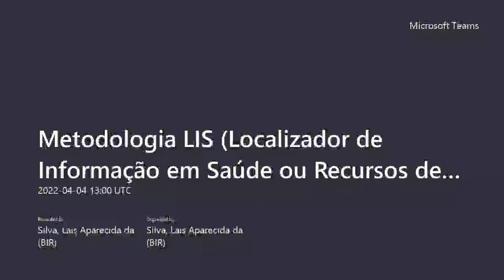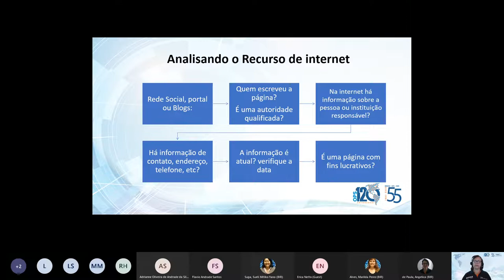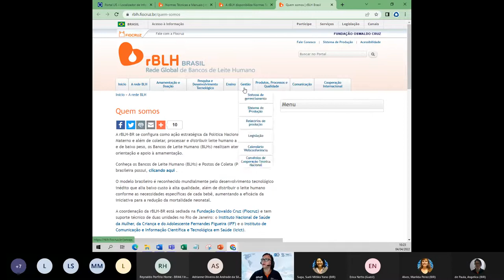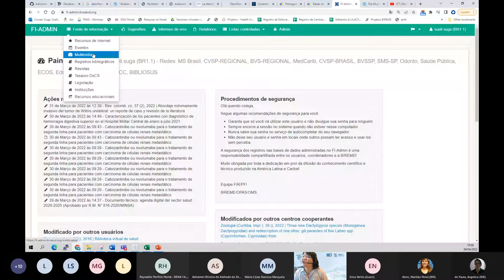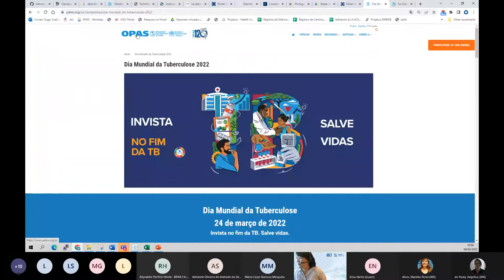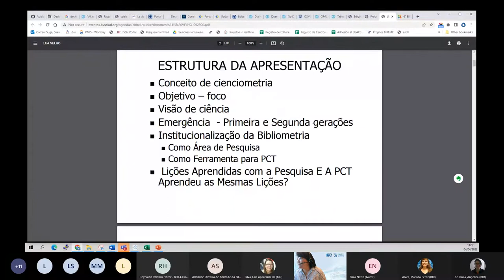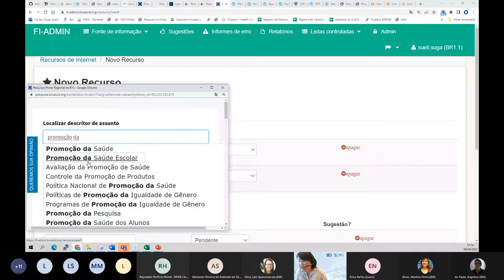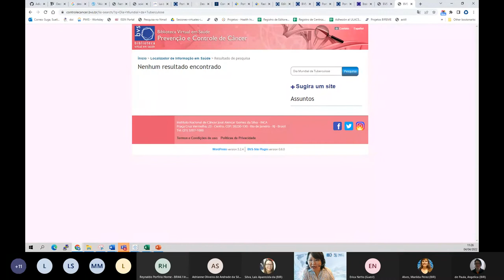Metodologia LIS: Localizador de Informação em Saúde ou Recursos de internet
Fontes de Informação da BVS para a Rede Brasileira de Informação em Ciências da Saúde (2022)
Data: 04 de abril de 2022
Abertura: Sueli Suga
Apresentação: Laís Silva
Apresentação: Sueli Suga